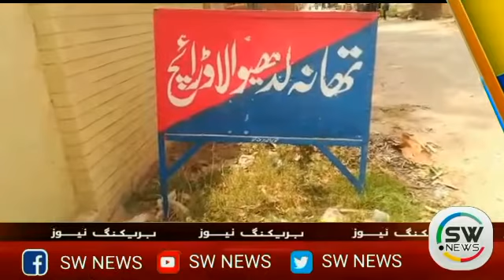پولیس والوں کا انوکھا کارنامہ تفتیش کے دوران ملزم کو مار دیا